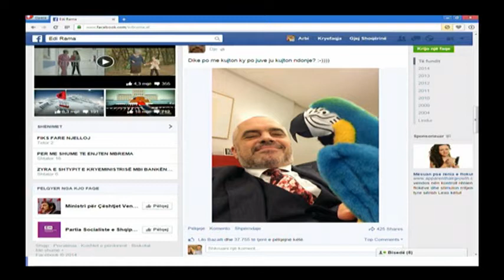INTERVISTE FATOS LUBONJA | ABC NEWS